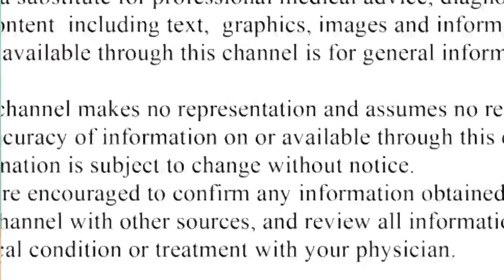Piles treatmemt। piles treatmemt at home in hindi ।piles ka ilaaj ।piles ki dawai। fissur।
Health efflux

About this video:- इस वीडियो के अंदर पाइल्स के इलाज के बारे में पारस के ट्रीटमेंट के बारे में बताया गया है जब कभी भी आप पाइल्स की समस्याओं को लेकर डॉक्टर के पास जाता है तो डॉक्टर 5 -6 तरह की दवाइयां आपको देता है उसी के बारे में यहां पर डिस्कशन किया जा रहा है जैसे पेन किलर दवाई सूजन कम करने की दवाई कुछ क्रीम देते हैं खून बंद करने की दवाई ही सब कुछ कार की दवा आपको डॉक्टर के द्वारा दी जाती है वह किस प्रकार से कार्य करती है उसके खाने की क्या-क्या टॉवर्स है इस वीडियो के माध्यम से यह सूची बताइए

TETANUS VACCINATION